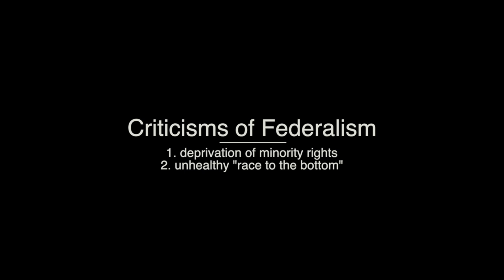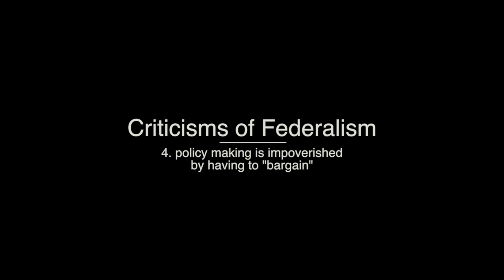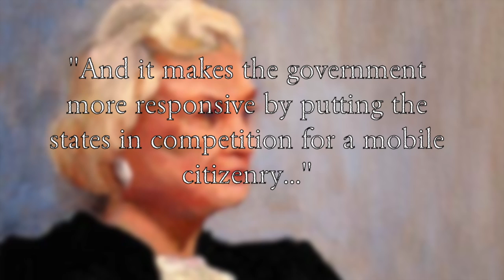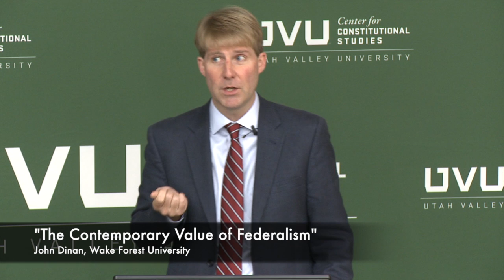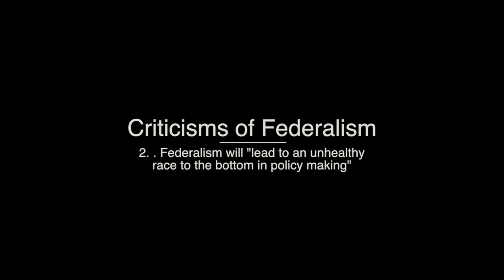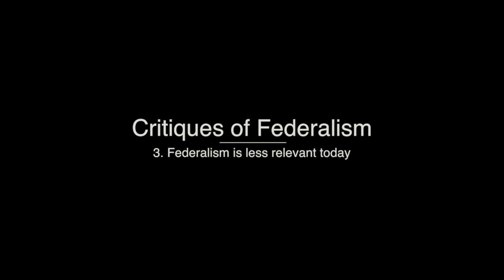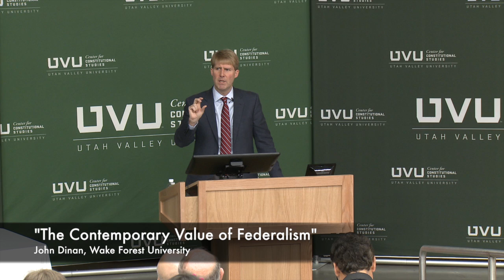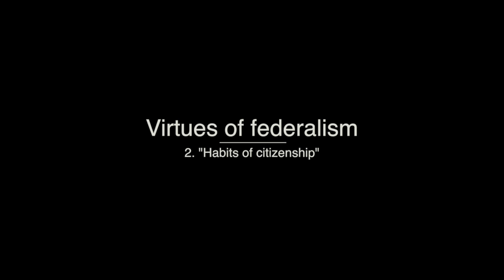The Contemporary Value of Federalism | John Dinan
John Dian, professor at Wake Forest University, spoke at the 2016 Principles of Federalism Conference hosted by the Center for Constitutional Studies at Utah Valley University. John Dian demonstrates the importance of paying close attention to the critiques made on federalism and how the critiques have changed throughout the years. John Dian stressed the idea that paying close attention to the critiques of federalism will benefit society in reshaping the government if federalism is not efficient.